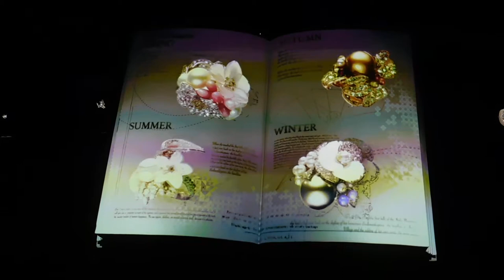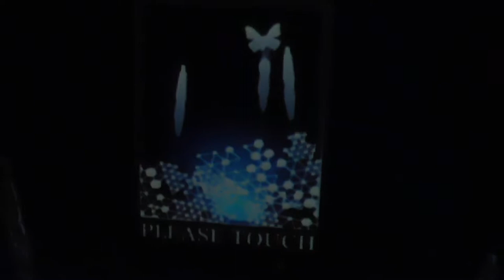DSCN3095ミキモト銀座4丁目本店7F FLOWERS by NAKEDプロジェクションマッピング20171011